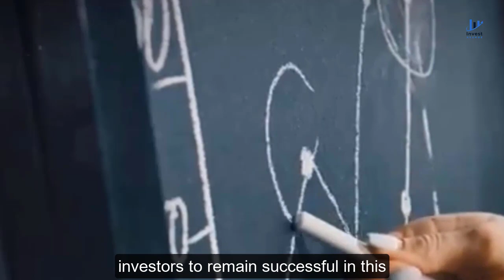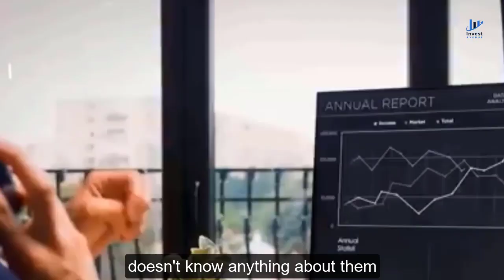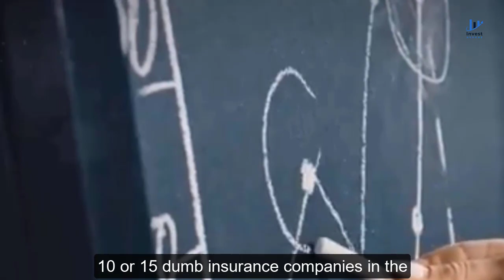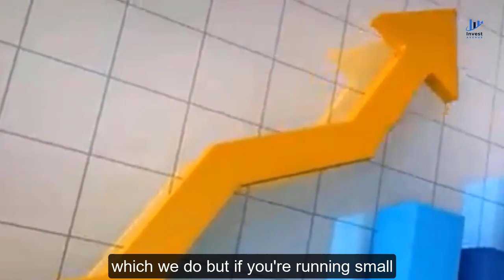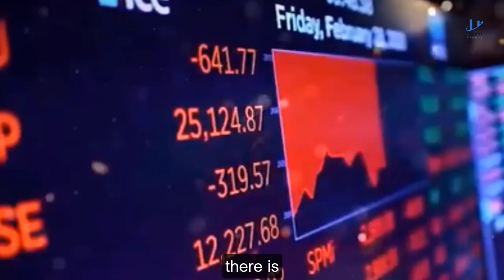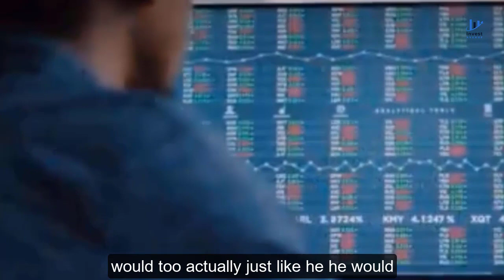Warren Buffett: Is Value Investing Dying?